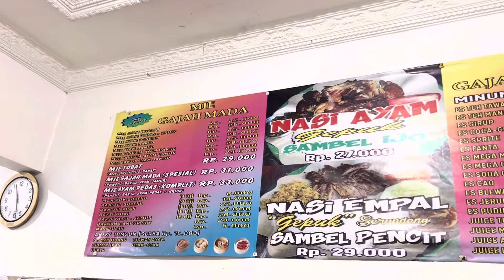PANGSIT MIE LEGEND SIDOARJO MIE GAJAH MADA SIDOARJO PANGSIT MIE GAJAH MADA KULINER LEGENDARIS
Untuk Info Kuliner Mantap dan Uenak Lainnya!

Salam Ampyang Kuliner!